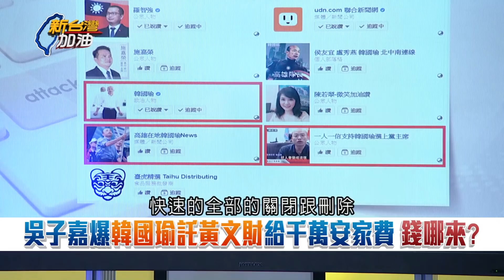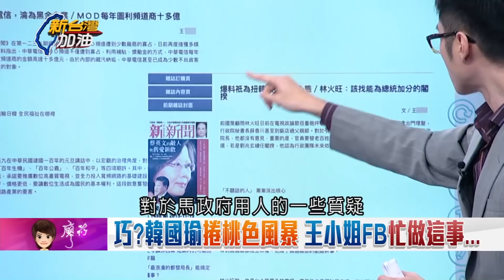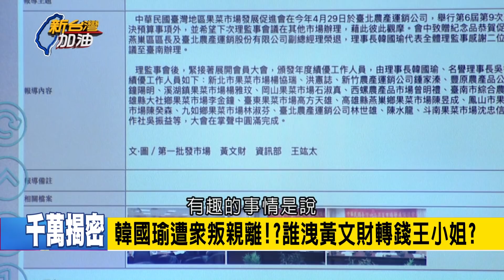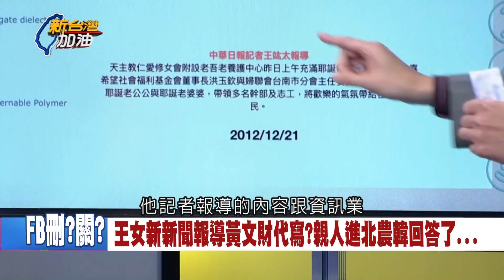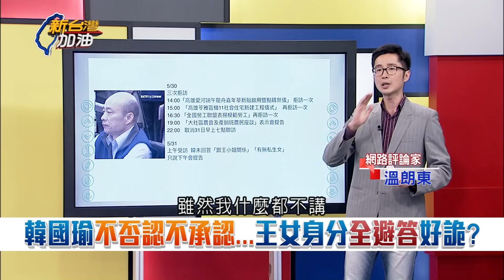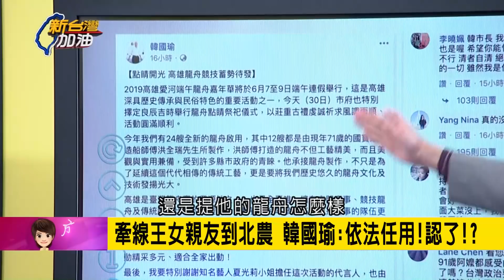巧?韓國瑜捲桃色風暴 王小姐FB和IG忙做這事...｜廖筱君主持｜【新台灣加油精彩】20190531｜三立新聞台